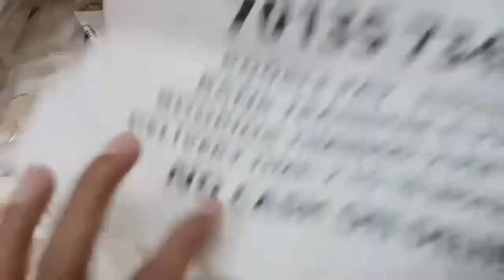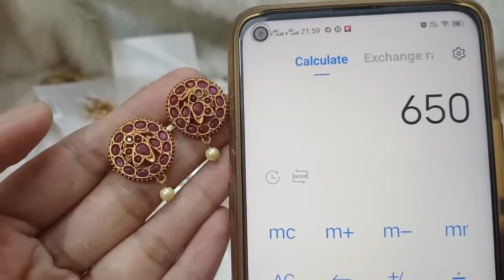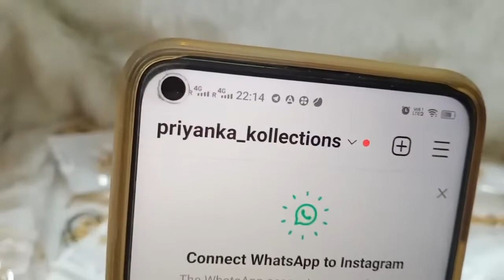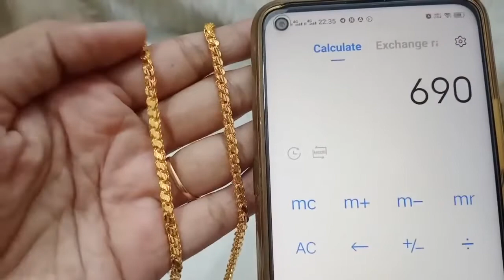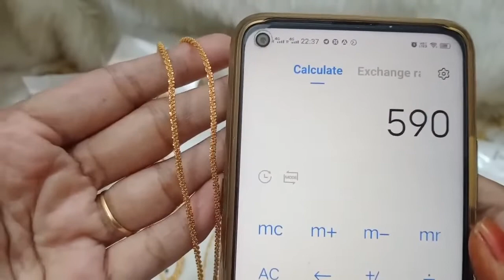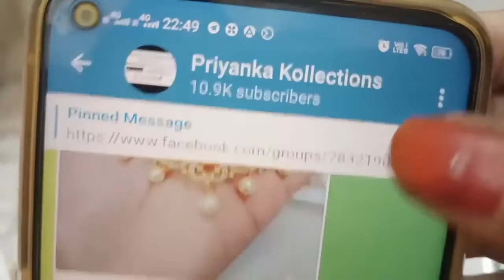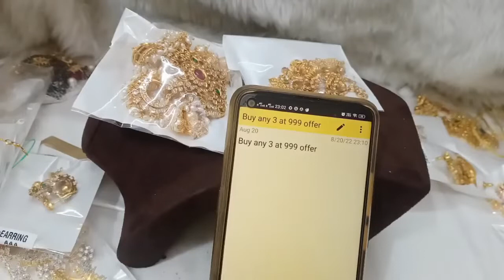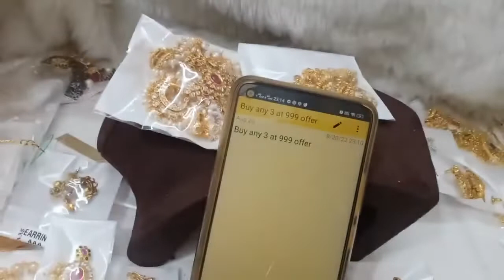🥳😍 Biggest Offers 😍🥳 1 Gram Gold Earrings Necklaces Sets🥳priyankakollections